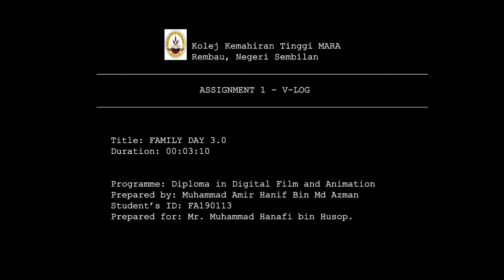FAMILY DAY KEAGRABAN vLOG EDIT